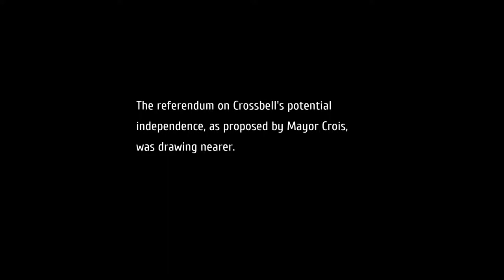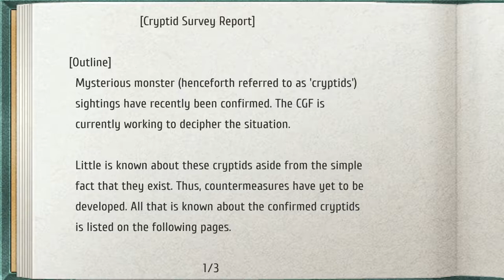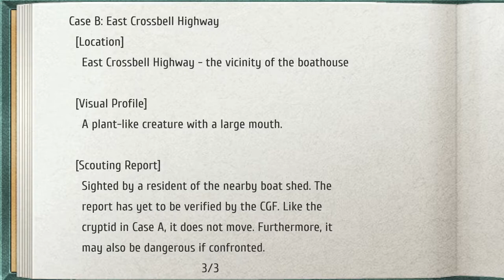TLoH: Trails to Azure - 41 Chapter 3 Day 1 #1 Ourobouros meeting, start of Cross project & Cryptids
The Legend of Heroes: Trails to Azure - 41 Chapter 3 Day 1 #1 Ourobouros meeting, start of Cross project & Cryptids

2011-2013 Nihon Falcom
2021 Englisch patch by Geofront